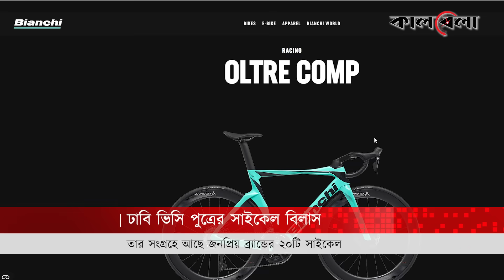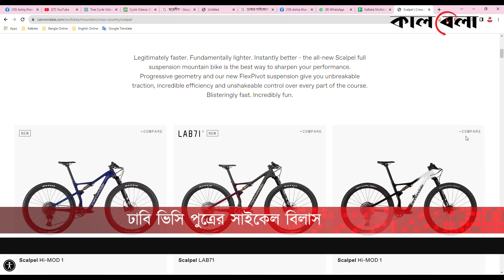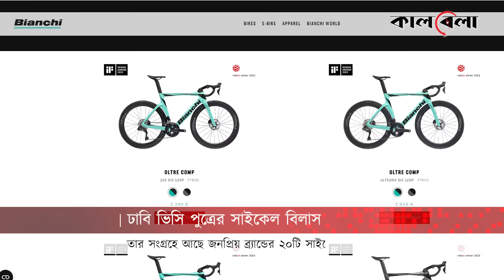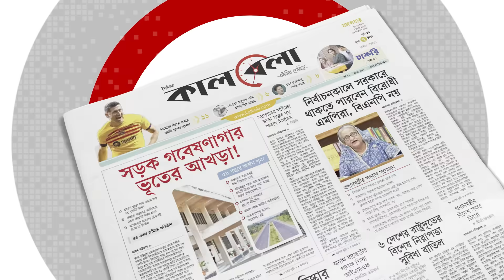ঢাবি ভিসি পুত্রের সাইকেল বিলাস | Dhaka University | Vice-Chancellor | Cycle | Kalbela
একটি বাইসাইকেলের দাম ১০ লাখ টাকা! তবে একটি দুটি নয়, এমন অন্তত ২০টি বাইসাইকেল আছে ঢাকা বিশ্ববিদ্যালয়ের উপাচার্য অধ্যাপক ড. আখতারুজ্জামানের পুত্র আশিক খানের সংগ্রহে। বিষয়টি যেন আরব ধনকুবের প্রিন্সদের রোলস-রয়েস, মার্সিডিজ বা বিএমডব্লিউ গাড়ির বিলাসিতার মতো। এজন্য ক্যাম্পাসের অনেকেই আশিক খানকে চিনেন ‘বাইসাইকেল প্রিন্স’ হিসেবে।